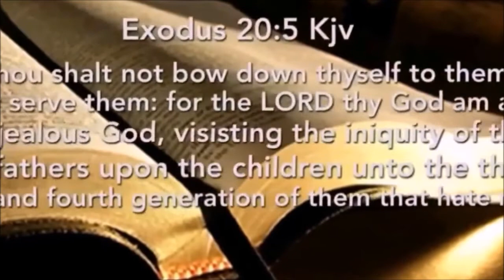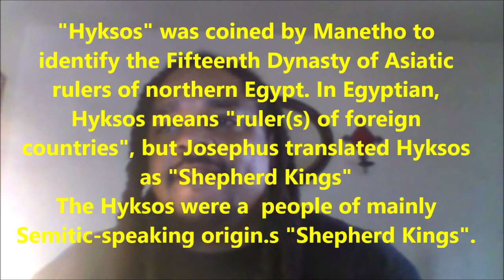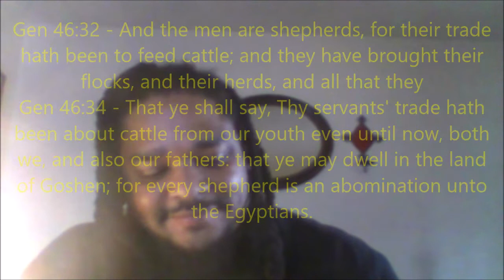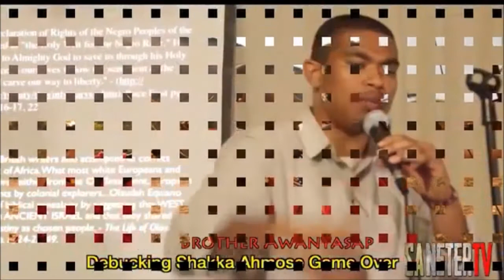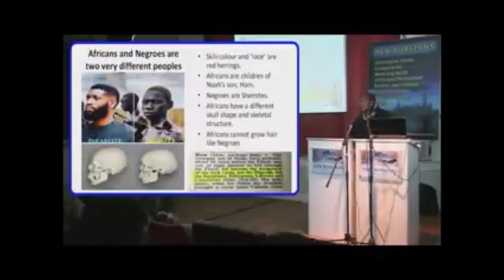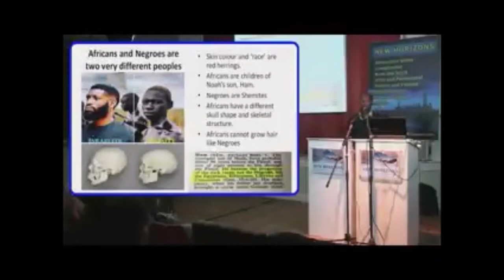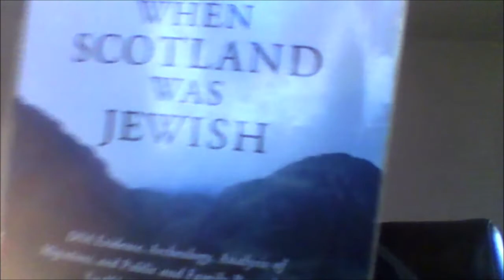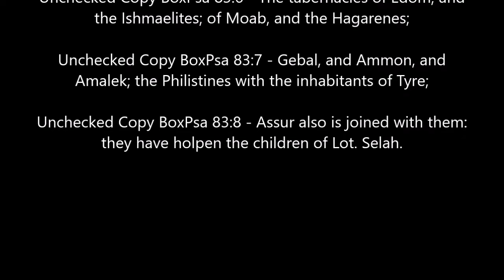Are the Israelites Shemetic or Hemetic? A Spirited Dialogue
We are the Brothers of The House of the Redeemed Servants of Jacob Is.48v20